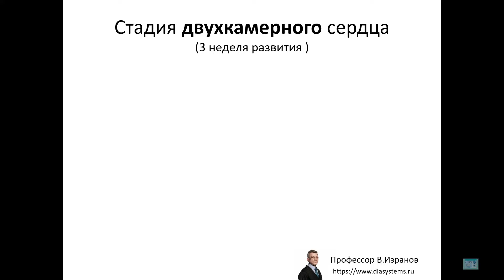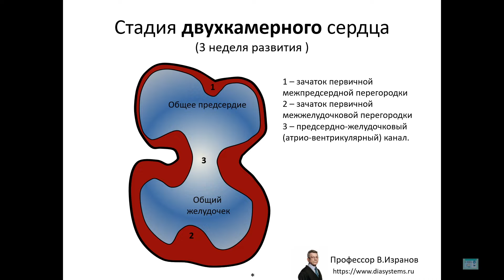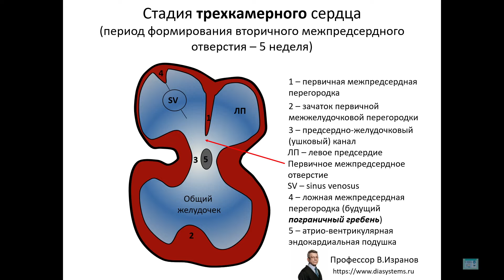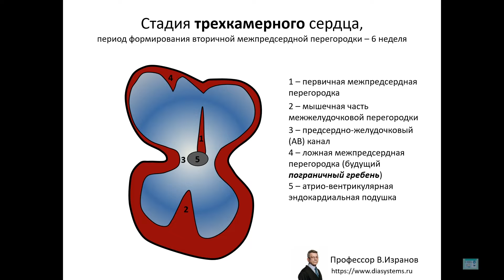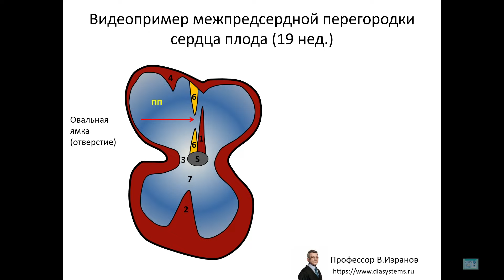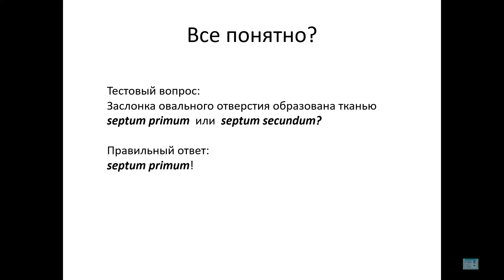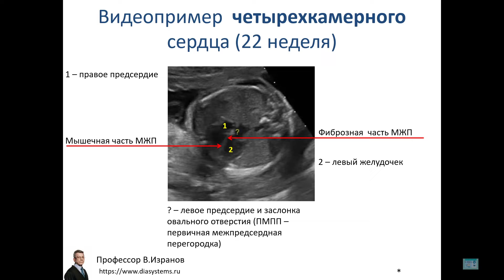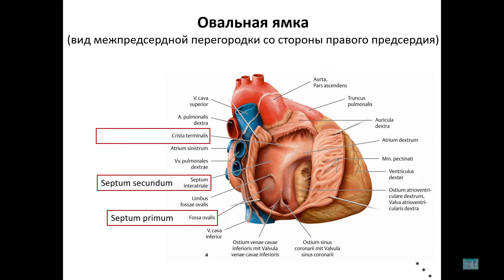ОСНОВЫ ЭХОКАРДИОГРАФИИ. Развитие перегородок сердца в эмбриогенезе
Лекция предназначена для начинающих врачей ультразвуковой диагностики, ординаторов, курсантов циклов первичной переподготовки по ультразвуковой диагностике. Запись в июне 2021.